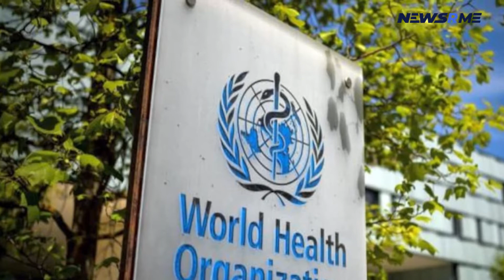Greek letter 'Xi' skipped by WHO for naming new variant | China news | NewsRme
On Friday, it was announced by the World Health Organization that a new Covid-19 variant was being named by the organization skipping over the Greek letter 'Xi' which is the same name of Xi Jinping, the current Chinese President.

The declaration of WHO was made out of Johannesburg, South Africa regarding the Covid variant B.1.1.529 where they also passed over the Greek letter 'Nu'.

The Greek alphabet was followed by the other variants of the Covid which included the Delta variant coming from India, the Gamma variant coming from Brazil, the Beta variant coming from South Africa, and the Alpha variant coming from United Kingdom.

Besides, the order was followed while naming the Epsilon, Zeta, Eta, Theta, Iota, Kappa, Lambda, and Mu variants also.

The Organization officials did not give any explanation for the reasons behind skipping over 'Xi' and 'Nu'. It is known that the Organization is lenient to China from where the origination of the virus took place as per the Foreign policy.